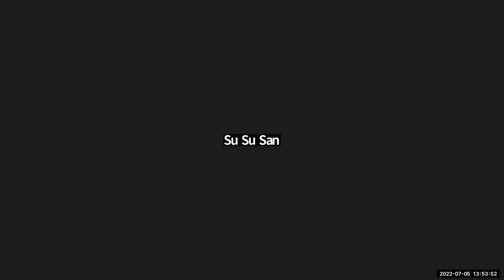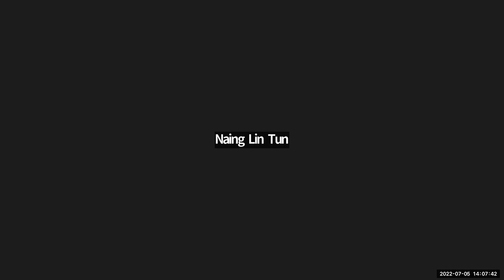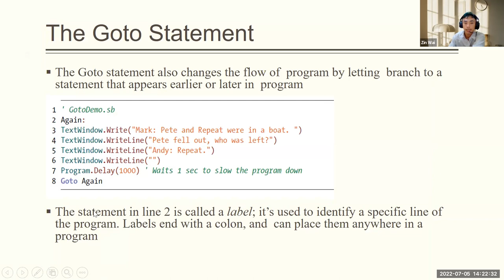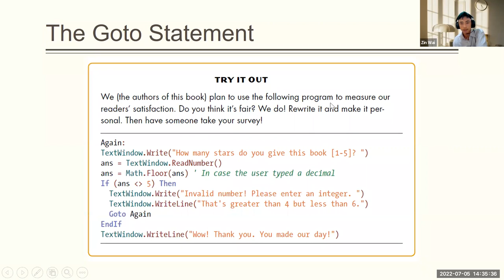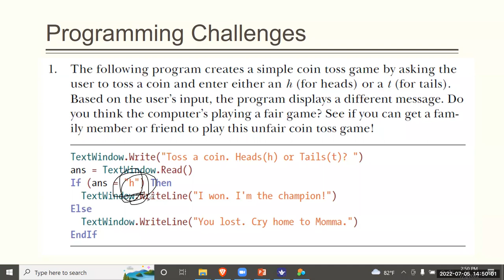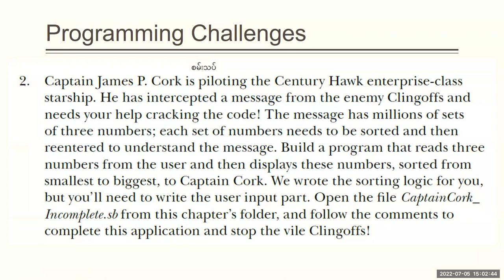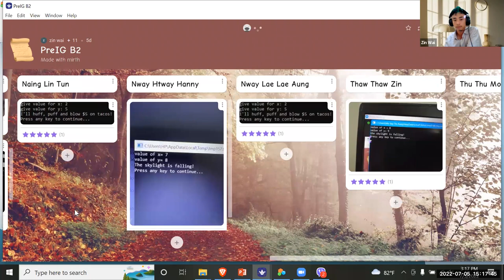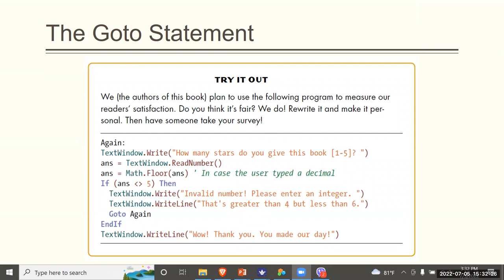IT Sayar Zin Wai PreiG B2 5 July 2022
Subject - IT